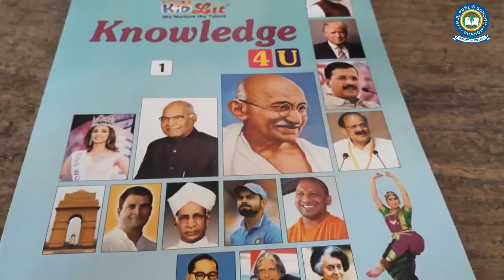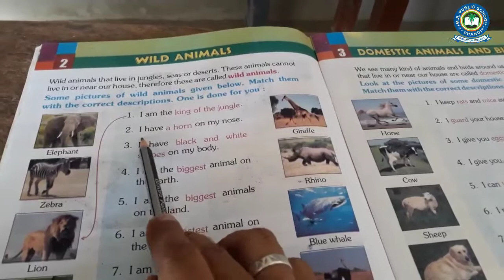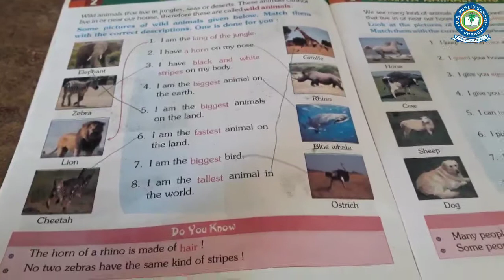Class-1 | G.K | Lesson-2 | Wild Animals